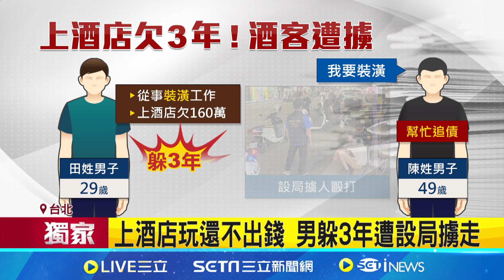欠酒店160萬逃3年 裝潢工遭4煞擄走│94看新聞